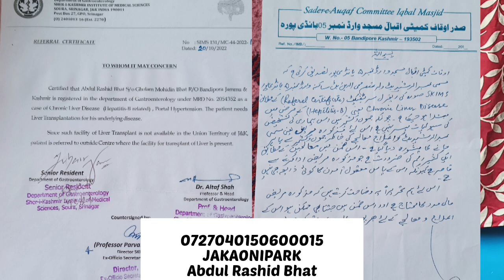Bandipora Family Requests for financial help.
Abdul Rashid Bhat of ward no. 5 Bandipora is suffering with lung disease. Abdul Rashid needs Rs25 lac for liver transplant, Rashid has 6 daughters with no source of income.

General public is requested to help family

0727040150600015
JAKA0NIPARK
Abdul Rashid Bhait